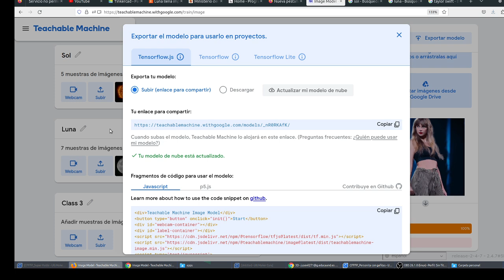Subir modelo IA Teachable Machine Machine Learning CyR CDyPC IES Monterroso